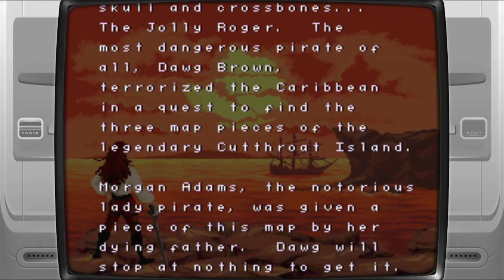Cutthroat Island Swordplay (Default) Super Nintendo / Super Famicom (SNES) | Emulated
Cutthroat Island
Swordplay (Default)